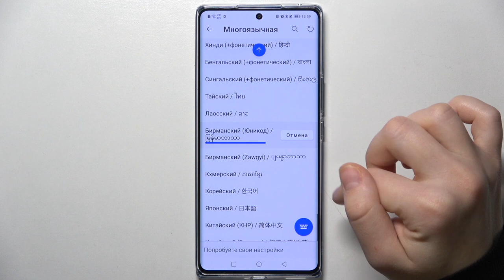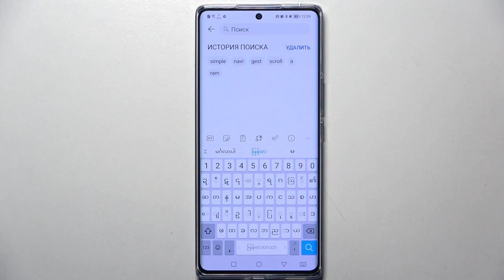Honor 70 | Как поменять язык клавиатуры на Honor 70 - Настройки клавиатуры на Honor 70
Сегодня мы покажем, как на устройтсве Honor 70 поменять язык клавиатуры. Если вы хотите поменять язык клавиатуры на Honor 70, то это видео для вас. Дл ятого, чтобы настроить клавиатуру и добавить новую раскладку на Honor 70, сделайте все так как показано в видео.

Как поменять язык клавиатуры на Honor 70? Как настроить клавиатуру на Honor 70? Как добавить новую раскладку на Honor 70?